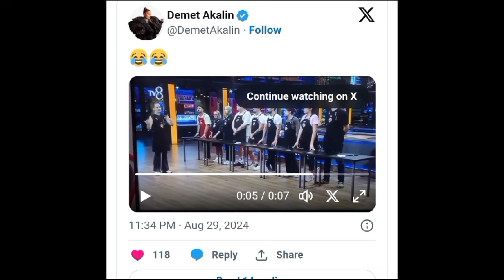DEMET AKALIN MASTERCHEF EDA BERİL İFŞA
MasterChef'te geçtiğimiz günlerde Mavi takımda yarışırken Eda, elindeki biber dolu tepsiyi yere düşürmüştü. Hemen ardından tadım kısmında da Mavi takımın biberlerinin yerinde olduğunu görmüştük. Eda'nın takım arkadaşı Beril'den konuyla ilgili itiraf geldi!